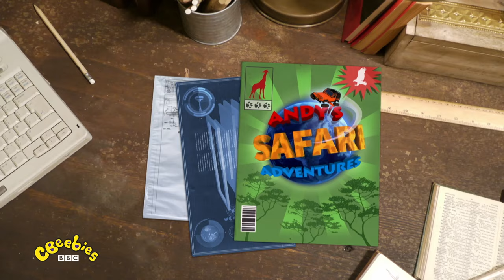Andy's Safari Adventures - Theme Song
Andy is back with a new adventure series, Andy's Safari Adventures!

Premiering on 20th May 2019, watch Andy's Safari Adventures Mondays to Fridays 7:45pm (SIN/HK).

Welcome to the Official CBeebies Asia Channel! Lighting up little learners, CBeebies is a brightly coloured world full of wonder. It's a safe happy place where friends like Hey Duggee, Go Jetters, Sarah & Duck and more inspire young imaginations with exciting stories and endless laughter.